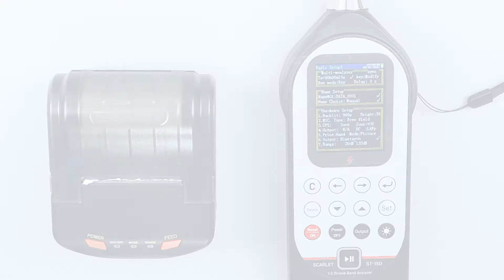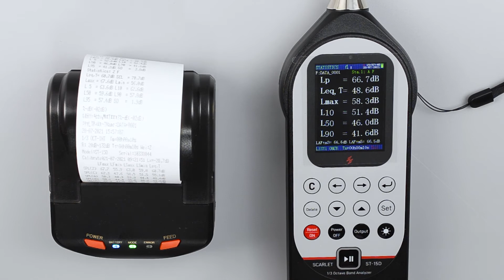Connecting ST-15D Class-1 Sound Level Meter GPS with Bluetooth Portable Printer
Follow the step-by-step guide to connect ST-15D SLM with the printer.
About Scarlet ST-15D | Class-1 Sound Level Meter with GPS Tracking
Advanced professional sound level monitoring with GPS systems. Measure noise level and detect noise source with one tool. IEC and ANSI certified.

►GAIN SOME INSIGHTS
WR-3 Plus Wireless Anemometer: The Breakthrough Innovation in Construction Safety
How to Find the Perfect Anemometer?